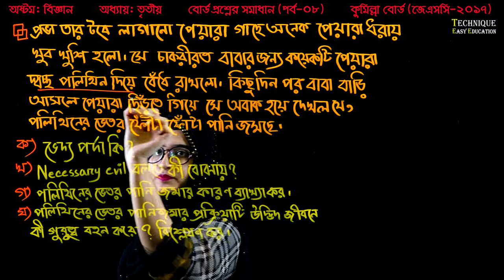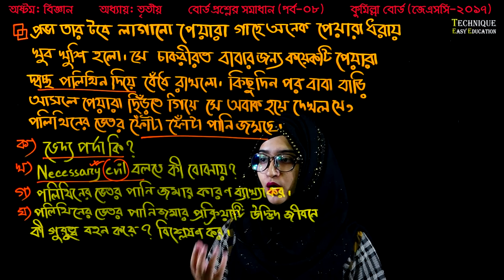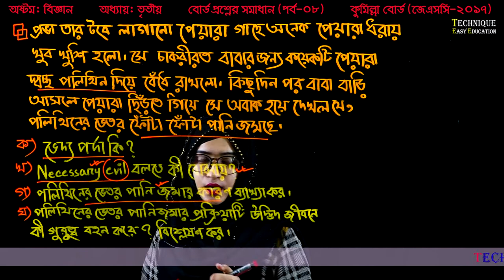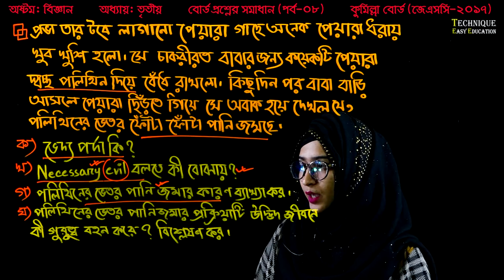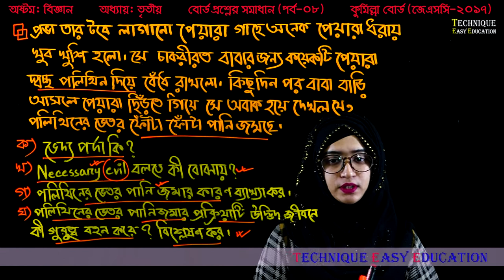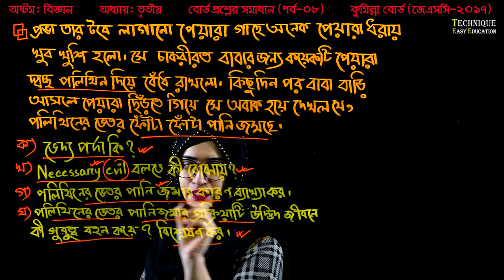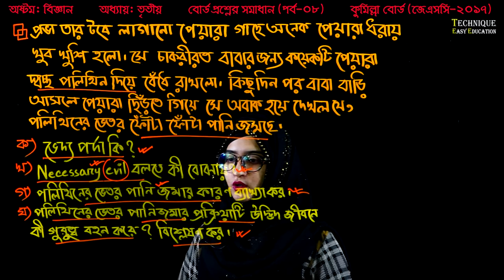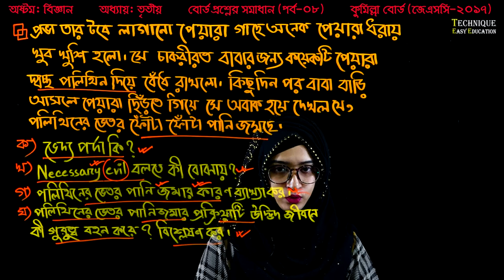33. Class 8 Science Chapter 3 (Part-08) ll JSC Biggan Chapter 3 ll Eight Biggan 3